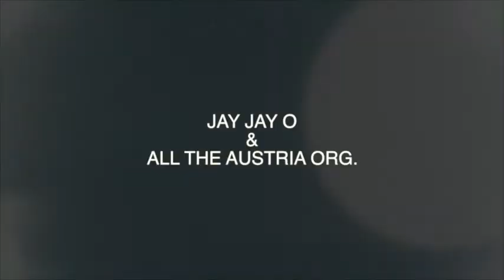Face Of Africa Austria 2014